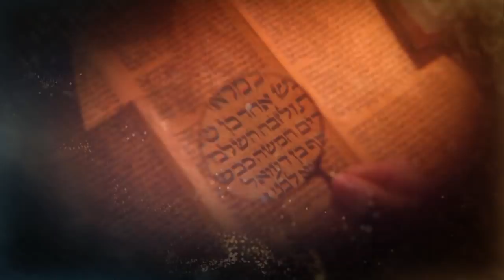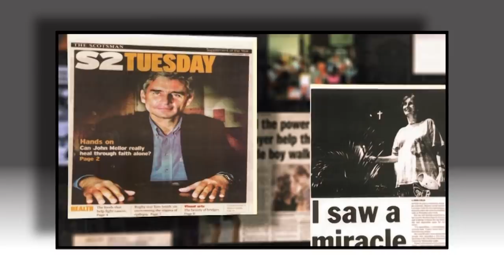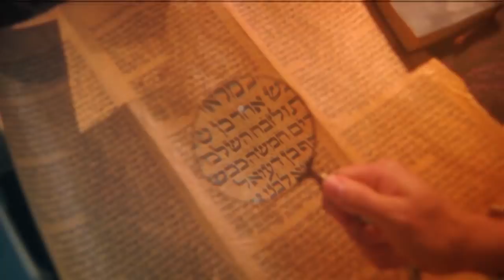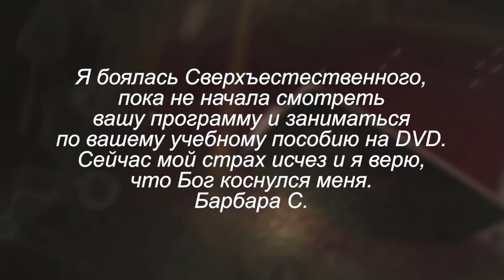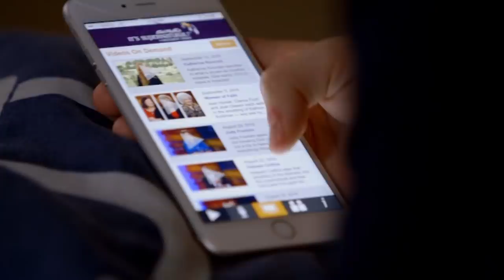Необузданная сила из глуши! В студии Джон Меллор. «Это сверхъестественно!» 996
Телеведущий Сид Рот исследует загадочный мир сверхъестественного более 40 лет. Присоединяйтесь к нему в программе «Это Сверхъестественно!» Вы сможете убедиться, что чудеса реальны! В этом выпуске гостем стал Джон Меллор. Когда он только начал исцелять людей, у него исцелялся каждый пятый. А после 7 лет служения Богу у него исцеляется каждый человек. Он хочет научить зрителей, как добиться таких же результатов.«Вообще-то никакого дара у меня нет», – утверждает Джон, – «но у меня есть Иисус. Многие люди думают, что у меня дар, но это всё Иисус. Нужно просто посеять семя!»Джон Меллор рассказывает, о невероятных чудесах Бога в Шотландии и в племени аборигенов,  о том, как Иисус помог ему попасть в газеты, как исцеляются дети по молитвам внука и о многом другом!
Ощутите «необузданную силу из глуши», смотрите программу «Это сверхъестественно!»